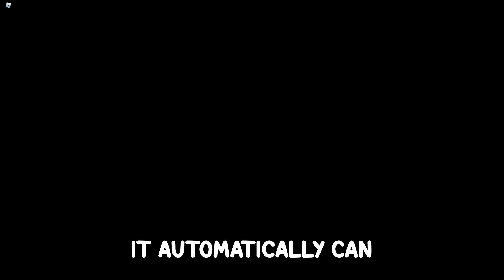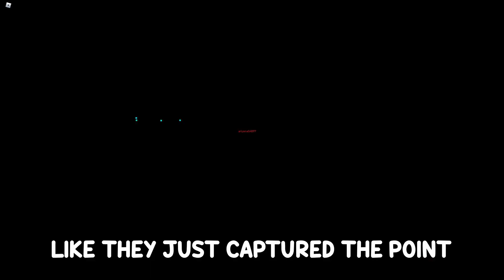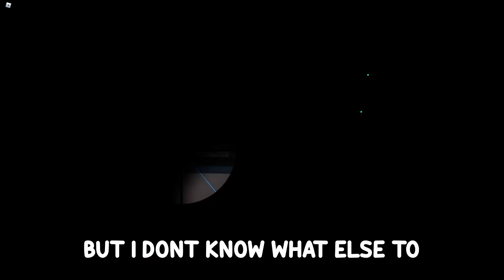My NEW Favorite Sniper - Phantom Forces